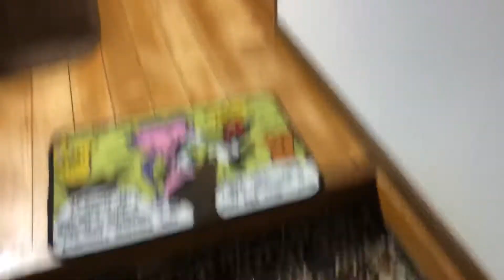飼い主が仕事している間に子猫が成長して大きくなるので寄り道ができない。【子猫 保護】かわいいおもしろ癒しの猫動画 cat videos kitten growth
子猫が半日目を離すだけでぐんぐん成長するので仕事終わったら真っ直ぐ帰宅します！

先住猫　黒猫ネコタ　2歳1ヶ月オス　成長しすぎてダイエット中。時折凶暴になるが本当は甘えん坊で優男。子猫のミケネにかなり甘く愛情深い男子ということが発覚した。

新入り猫　三毛猫子猫ミケネ　生後3ヶ月　メス　見た目に反して気が強く食欲旺盛で物怖じしない。生後2週間のときに市場のバナナ箱から発見、衰弱しているところを保護されたので市場猫と呼ばれていた。

Indigenous cat Black cat Nekota 2 year and 1 months old Male I'm on a diet after not growing.
It sometimes becomes ferocious, but in reality, he is an awkward man.
It was discovered that Mikene, a kitten, was a very sweet and affectionate boy.

 New cat Calico Kitten Mikene 3 months after birth Female contrary to what she looks like, she has a strong appetite and is not afraid.
It was discovered in a banana box on the market and was protected from weakness, so it was called a market cat.